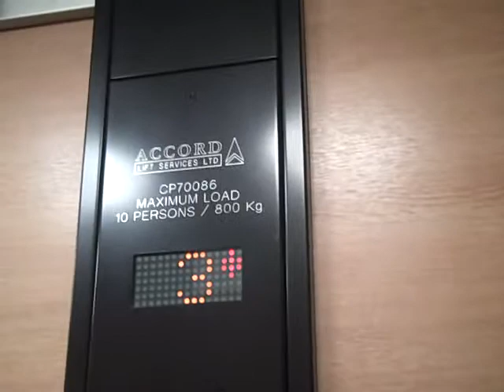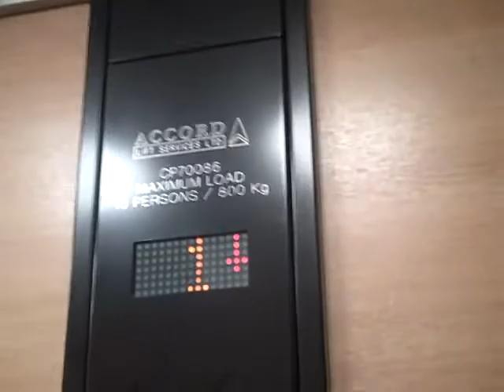Accord Lift @ Waterstones in Piccadilly.AVI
Serial No: CP70086
Floors - B,G,1,2,3,4,5